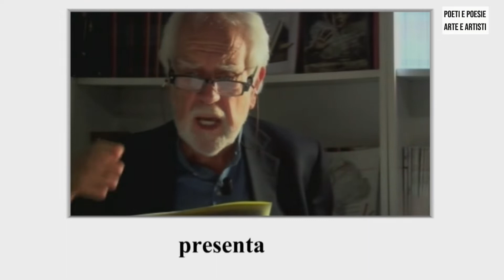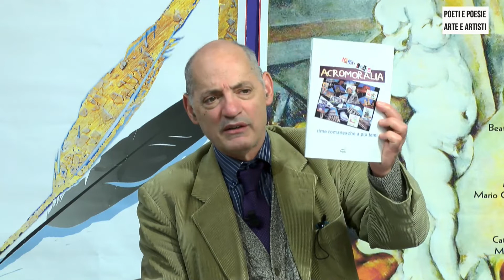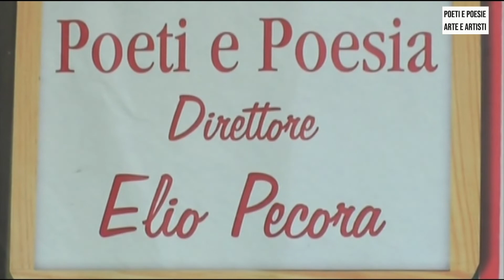POETI E POESIA PT29 28 01 20